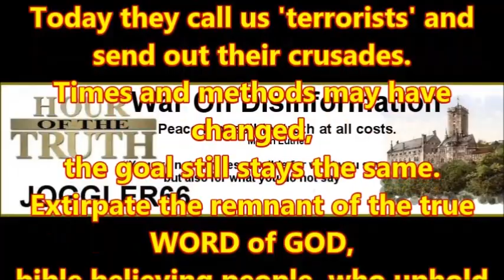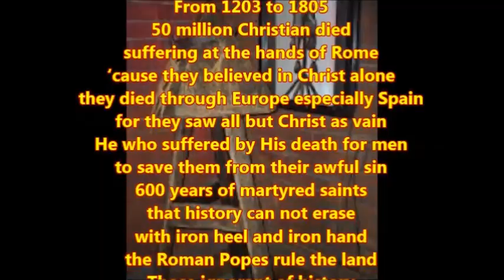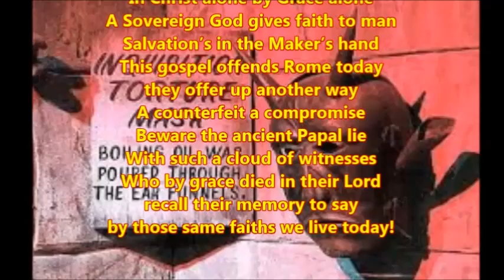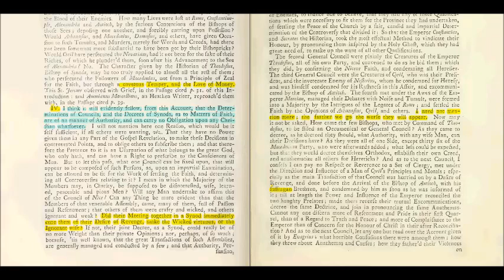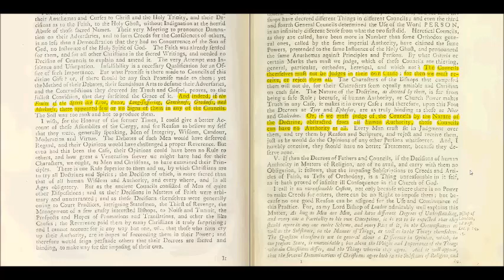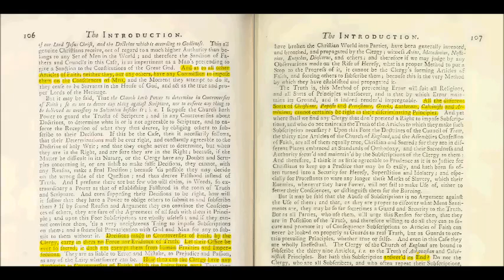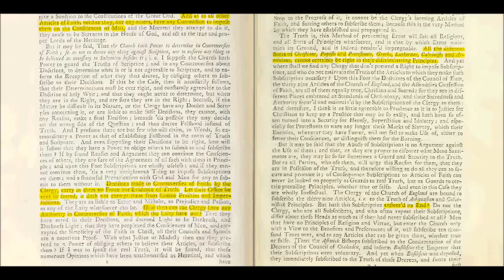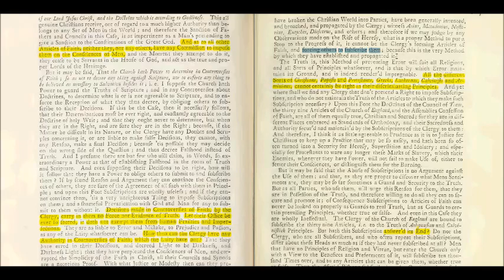History of the Inquisition: Introduction Section III (3)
Remarks upon the History of Christian Persecution